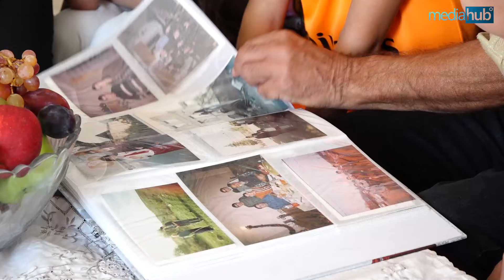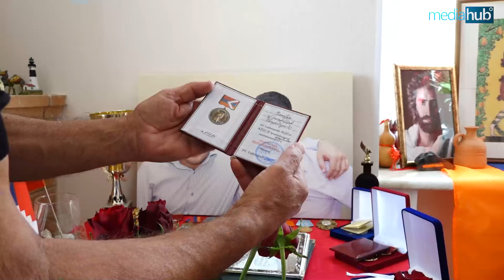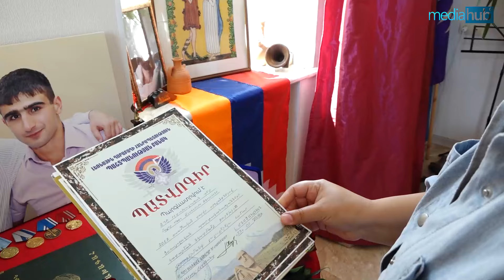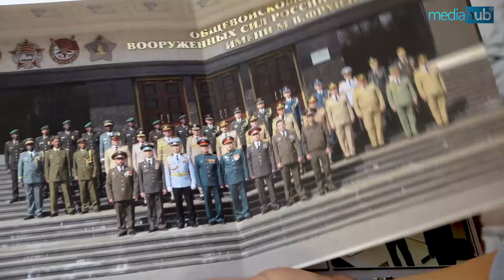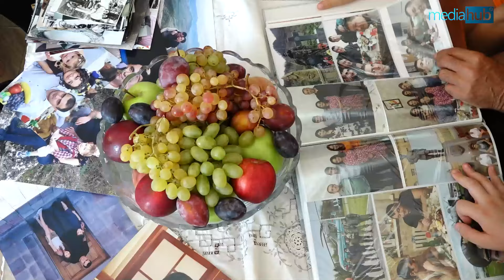Գոնե գերեզմաններին այցելելու հնարավորություն լիներ. 2 որդիներին կորցրած հայրը հիմա թոռներով է ապրում